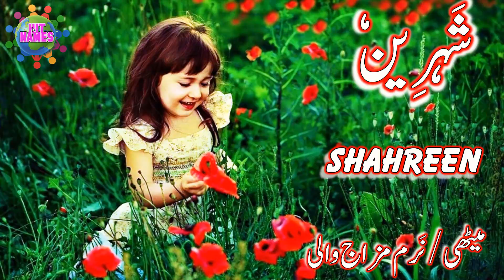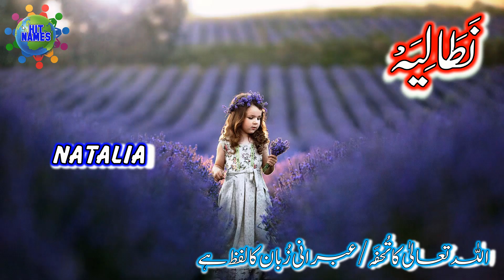Top 100 Unique Islamic/Muslim Names for Baby Girls with Meanings in Urdu/Hindi | Muslim Girls Name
Top 100 Unique Islamic Names for Baby Girls with Meanings in Urdu are there in this video. Best Top 100 Unique Islamic Names for Baby Girls with Urdu Meanings. You can find Top Unique Muslim Baby Girls Name  in this video with Urdu Meanings. Best Video of Top Unique Islamic Baby Girls Name in this video with Urdu Meanings in less time.
مسلمان لڑکیوں کے نئے اور بہترین  اسلامی نام اِس ویڈیو میں پیش کئیے گئے ہیں۔ اِس بات کا خاص طور پر خیال رکھا گیا ہے کہ آپ کے سامنے بہترین ناموں کا انتخاب انتہائی کم وقت میں پیش کیا جائے۔ تمام ناموں کا اُردو مطلب ویڈیو میں شامل ہے لیکن! ویڈیو  میں بہترین 100 نام انتہائی کم وقت میں پیش کئیے گئے ہیں۔ اُمید ہے کہ ویڈیو آپ کو بہت پسند آئے گی۔ اللہ تعالیٰ آپ کو ہمیشہ اپنے حفظ او امان میں رکھے۔آمین۔ثم آمین